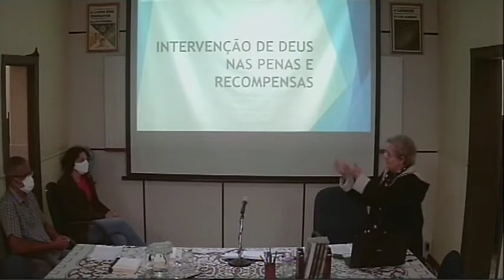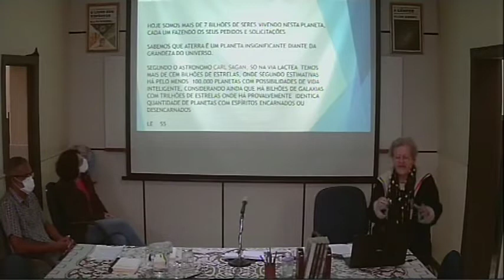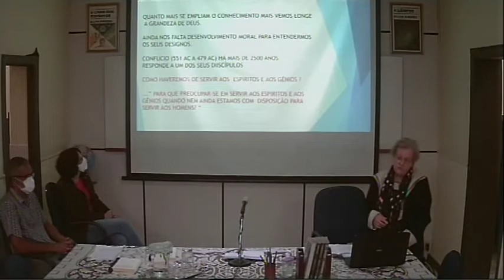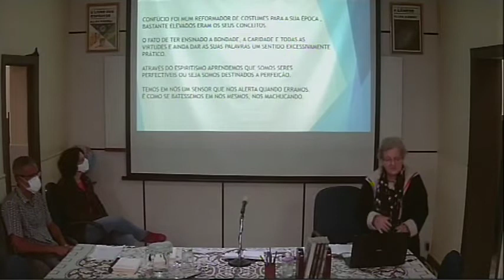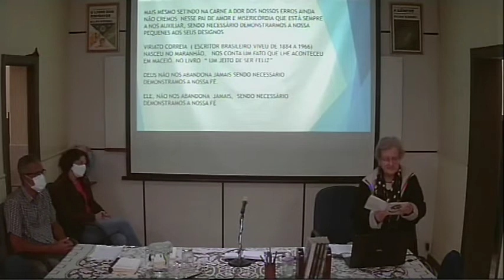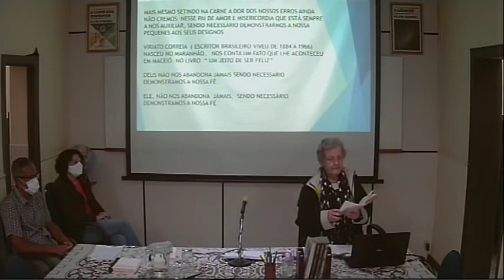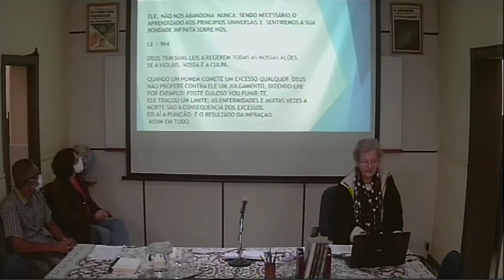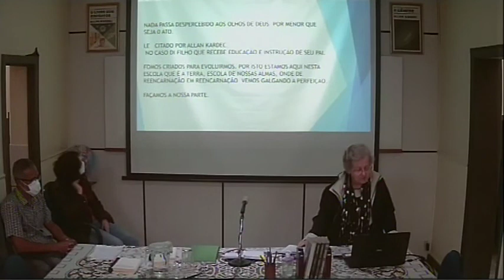CEF Palestra 22112021 Cuidar do Corpo e do Espírito - Intervenção de Deus nas Penas e Recompensas